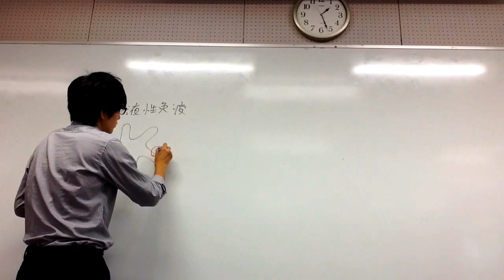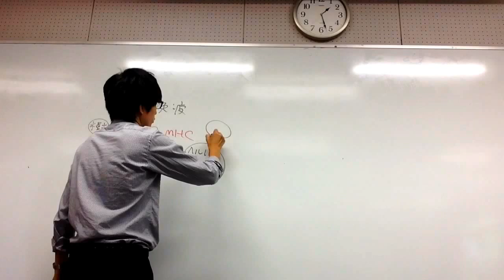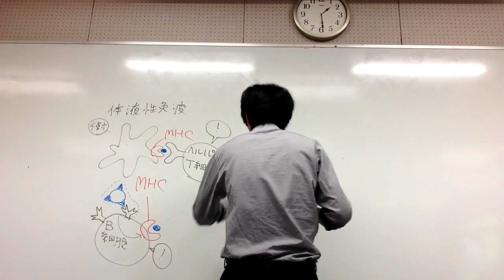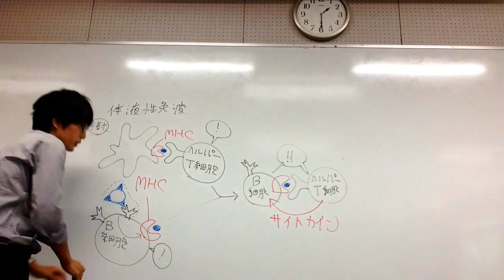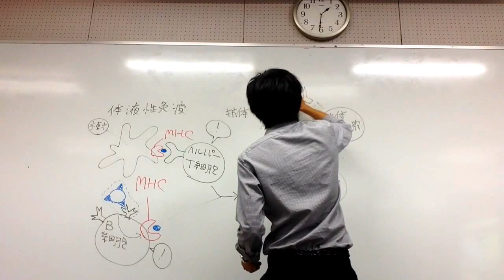体液性免疫 高校生物基礎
体液性免疫について講義します。
語呂「体を駅で交代（体液性免疫は抗体を用いる）」無意味な語呂ですね。正直に体液中に抗体を分泌、と捉えた方が覚えられそうです。

●体液性免疫では、Ｂ細胞が抗体産生細胞に分化し、抗体を分泌する。
①樹状細胞が食作用で抗原を取り込みヘルパーT細胞に抗原提示を行う。
②ヘルパーＴ細胞がＢ細胞を活性化させる。
③Ｂ細胞が抗体産生細胞に分化し、抗体を体液中に分泌する。
＊「生産（せいさん）」ではなく「産生（さんせい）」なので注意！
④抗原と抗体は抗原抗体反応を起こす（そしてマクロファージが食作用で排除する）。
●体液性免疫にはたらく抗体は、免疫グロブリンとよばれるタンパク質で、H鎖（長いのでヘビー）２本とL鎖（短いのでライト）2本の計4本のポリペプチド鎖からなる。それぞれの鎖には可変部と定常部がある。
可変部とよばれる部分は抗体によってアミノ酸配列が異なっていて、それぞれ特有の立体構造をもつ。抗体は可変部で抗原と特異的に結合する（可変部の構造によって結合できる抗原が異なる）。
L鎖とH鎖、およびH鎖同士はS-S結合で結合している（S-S結合は、アミノ同士の特殊な結合。S-S結合があるおかげで、タンパク質は正常な立体構造がとれる）。資料集で免疫グロブリンの図を見ておこう（難関大志望者は免疫グロブリンは描けるようにすること）。以下のnoteに簡単な図がある。

問題：以下の文章は免疫に関わるある細胞を説明したものである。その細胞とは何か。
「もともとは、他の血球と同じく、造血幹細胞に由来する細胞である。この細胞は食作用活性を持つ。この細胞の働きは、抗原提示細胞として、ＭＨＣを用いて、Ｔ細胞に抗原を提示し活性化させ獲得免疫を促すことである。樹状の突起を有す特徴的な形態から名前が付けられた」
答え：樹状細胞（２０１１年に樹状細胞の命名者はノーベル生理学・医学賞を受賞している）

問題：Ｂ細胞はヘルパーＴ細胞に活性化されるとどのように変化するか。
答え：抗体産生細胞に分化し、抗体（実体は免疫グロブリンというタンパク質）を分泌するようになる。